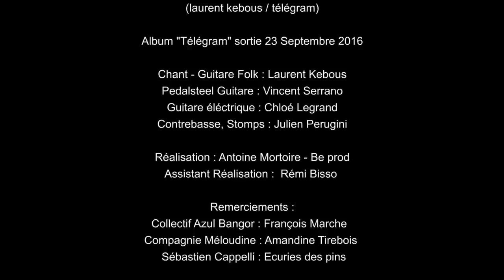TÉLÉGRAM - L'Amour à vif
Sortie du disque le 23 septembre 2016

Avec François Marche du Collectif Azul Bangor, Amandine Tirebois de la Compagnie Méloudine, et le groupe Télégram.

Réalisation du clip: Antoine Mortoire Be Prod

Booking: Pyrprod - Benjamin Fournet
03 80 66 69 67
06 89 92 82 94
Label: Cristal Production